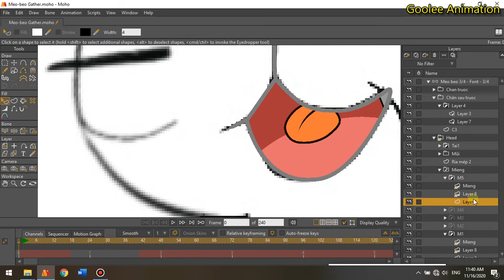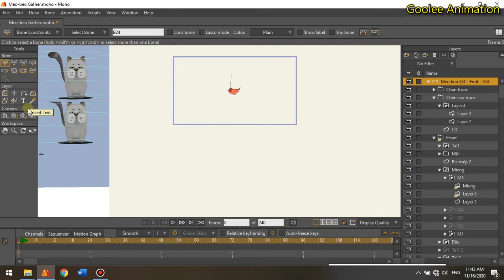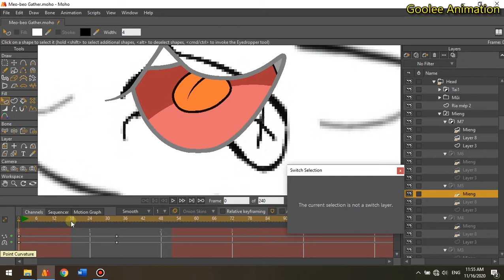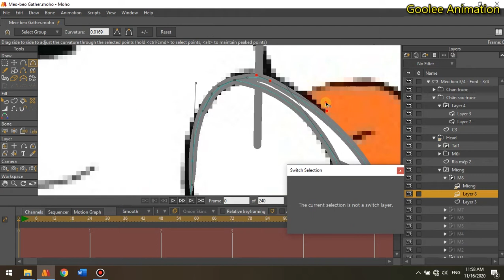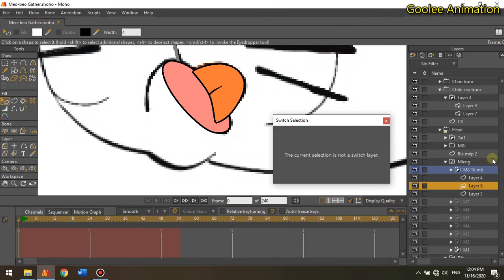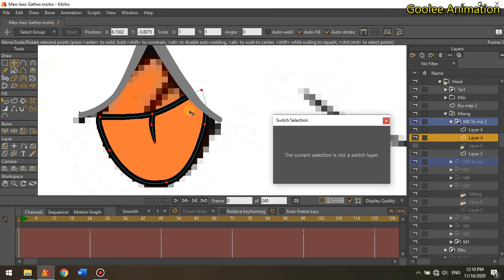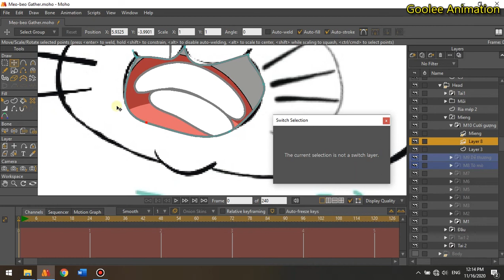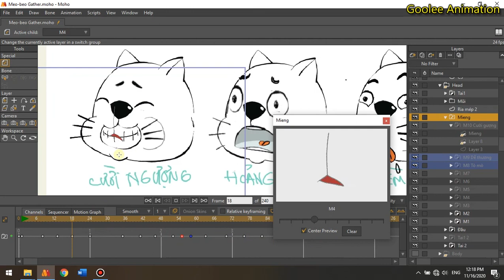How to make Mouth Animation with Switch Layer in Moho | Mouth Rig | Moho Tutorial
Moho 12
Moho for beginners
Moho tutorial
Moho tricks
Moho tips